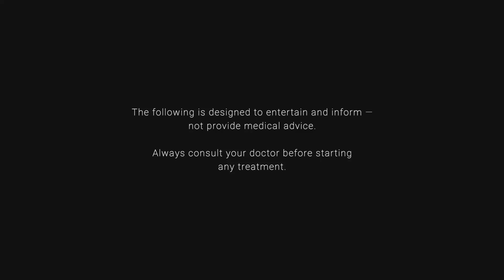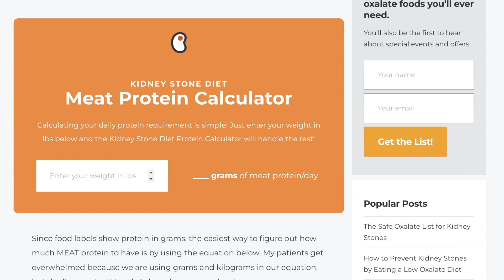Urine pH and kidney stones / Kidney Stone Diet Podcast with Nurse Jill Harris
This week, Jill answers a listener question about urine pH and kidney stones. ——

— Rate Kidney Stone Diet on Apple Podcasts or Spotify

= WHO IS JILL HARRIS? =
For over 25 years, Jill Harris has been a kidney stone prevention nurse helping patients reduce their kidney stone risk. Drawing from her work with world-renowned University of Chicago nephrologist, Dr. Fred Coe, and the thousands of patients she's worked with directly, she created the Kidney Stone Diet®. With a simple, self-guided online video course, meal plans, ebooks, and group coaching, Kidney Stone Diet® is Jill's effort to help as many patients as possible stop making kidney stones for good.